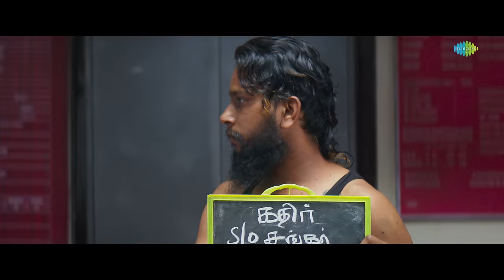Raid - Official Trailer | Vikram Prabhu | Sri Divya | Ananthika | Karthi | Sam CS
Presenting the official trailer of 'Raid' starring Vikram Prabhu, Sri Divya, Ananthika. Music composed by Sam CS. Directed by Karthi.

Movie: Raid
Cast: Vikram Prabhu, Sri Divya, Ananthika, Rishi Rithvik, Soundararaja
Directed By: Karthi
Dop: Kathiravan
Editing: Manimaran
Art Director: Veeramani Ganesan
Stunt: K.Ganesh
Dialogues: Director Muthaiya
Choreography: Kalyan, Baba Bhaskar, Santhosh
Lyricist: Mohan Rajan, S.Gnanakaravel, Sam Cs
Co-Director: Mithran Karththi
Direction Team: P.S.Suresh, Nagaraj, Ss Udhaya Bharathi, Ganesh,
E Vijay, Ravi Balraj, Arunmathi, Jeeva
Stills: Murugan
Costume Designer: Malini Priya
Make-Up: V.Sekar
Production Executive: Kannan G
Vfx: G.E.Ashok Kumar
Sfx: Sethu
Di Colorist: Sivashankar.V
Mixing: T.Udaykumar
Pro: Diamond Babu, Suresh Chandra, Rekha D’one
Publicity Designer: Reddot Pawan
Trailer Cut: Ganesh Kumar. D
Executive Producer: Thambi M.Boopathy
Co-Producer: S.Vinoth Kumar
Produced By: S.K.Kanishk, Gk @ G.Manikannan
Production Label: M Studios, Openscreen Pictures, G Pictures

Trailer Music Credits:
Music Composed And Arranged By – Sam Cs
Programmed By - Abishek Ar
Guitar: Joseph Vijay
Strings: Chennai Orchestra
Rhythms: Shruthi Raj
Recording Engineer: Cd Anbumani, Abishek Ar, S Aakash Edwin @Psalter
Record Inn Pvt.Ltd Chennai.
Mixing And Mastering: B.Thiru @Greenvalley Studios, Chennai.
Music Production Manager: K Mahima Chowdhary
Music Supervisor: Bhuvana Ananth
Production Management Team: Kannan M, Indhumathi
Music Co-Ordinator: Velavan B
Tech Support: Parthiban @The Pro Audio.